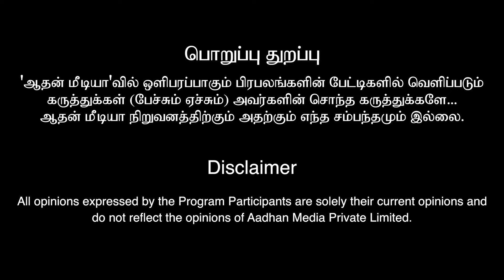ரசிகர்களுக்காக உயிரை கொடுத்து நடிக்கிறாரு | Emotional ஆன ரசிகர்கள் | Vidaamuyarchi | Aadhan Cinema